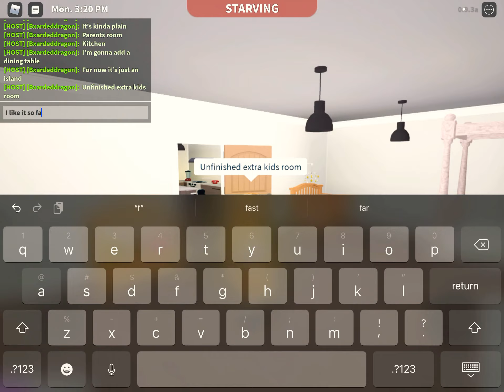Updated house tour